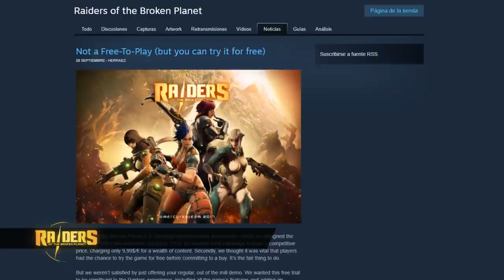Inside Raiders #02 - Eternal Soldier [Spanish]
¡RAIDERS OF THE BROKEN PLANET es ahora SPACELORDS!

Ayer compartíamos con todos vosotras/os algunos de los importantes cambios que desde MercurySteam estamos realizando en Raiders of the Broken Planet, comenzando con el nuevo nombre del Prólogo gratuito del juego: Eternal Soldier. Hoy Karen Hernández, Community Manager de MercurySteam, nos explica con más profundidad estos cambios a través de un nuevo vídeo Inside Raiders, desgranando cómo inciden en el presente y futuro del juego, culminando en el lanzamiento de la nueva campaña de Raiders of the Broken Planet, Furia Wardog, antes de que concluya el presente año.